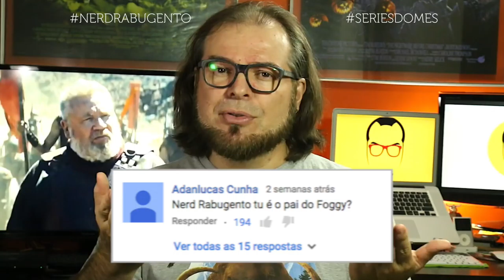Séries de Março - 2016 - NERD RABUGENTO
O Nerd Rabugento comenta sobre todas as novas séries que estrearam no mês de março de 2016.

O Séries do Mês do Nerd Rabugento é aquele serviço de utilidade pública imperdível, que evita que você perca seu precioso tempo com séries ruins.

Todas as Novas Séries que estrearam em Março de 2016:

01. The Real O’Neals - ABC;
02. Hap and Leonard - Sundance TV;
03. The Family - ABC;
04. Slasher - Chiller;
05. Saints & Sinners - Bounce TV;
06. Damien - A&E;
07. The Aliens - E4;
08. Of Kings and Prophets - ABC;
09. Underground - WGN America;
10. Flaked - Netflix;
11. Houdini & Doyle - iTV;
12. Crowded - NBC;
13. Criminal Minds: Beyond Borders - CBS;
14. Heartbeat - NBC;
15. You Me Her - Audience Network;
16. The Catch - ABC;
17. The Path - Hulu;
18. Lopez - Tv Land;
19. Rush Hour - CBS.

Neste vídeo tem: tyler james williams, series, novas séries, series boas, netflix, netfliz, net flix, assistir netflix, netflix gratis, , pior serie, melhores séries, piores séries, melhores filmes, piores filmes, melhor filme, pior filme, filme, trailer e muito mais!

 ►► PATRÕES:

Rafael Aureliano
Airton Jr.
Kairton da Silva Pereira
Marcus Guilherme
Jorge Freire Jr.
Augusto Magalhães
José Vanz
Sergio Novita
Nando Feitosa
Quarto Mundo
Leandro Anduzezin
Thiago Alessandro Tormena
Caio César
Leonardo Jacobsem
Silvio Luis de Almeida
Gustavo Vellame

 ►► PADRINHOS:

Pablo Viotto
Pedro Henrique Lima
Ricardo Silvério
Ronaldo Salles
Rebeca Gerbase
Ary O. J. Kash
Cristiano Lopes
Luis Henrique
Olavo Montenegro de Souza
Rafael Xavier